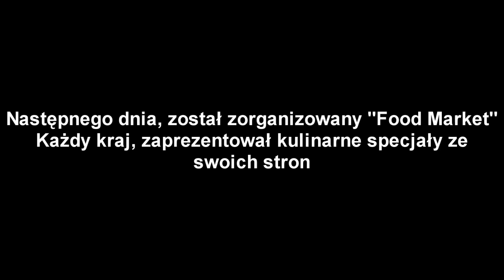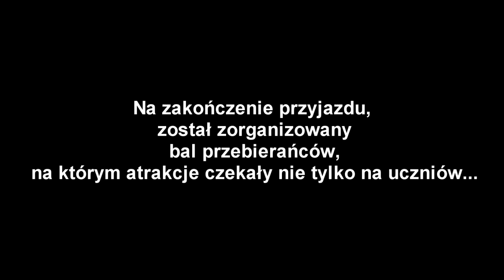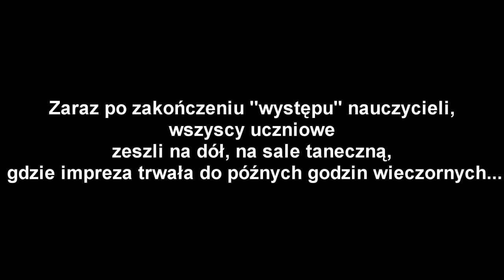Welcome Comenius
Relacja z wizyty naszych zagranicznych gości.:) Projekt Comenius. Część II.